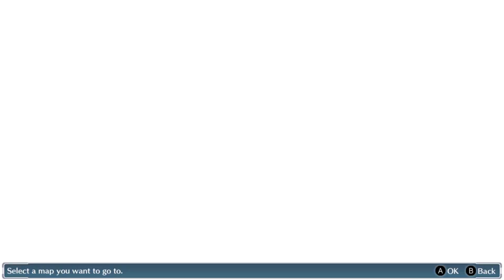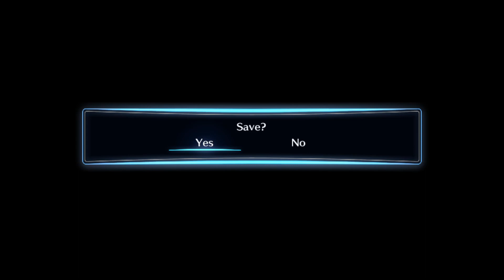Digimon Story: Cyber Sleuth First Time Experience Part 59